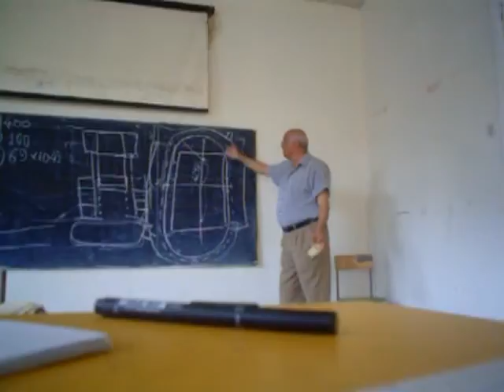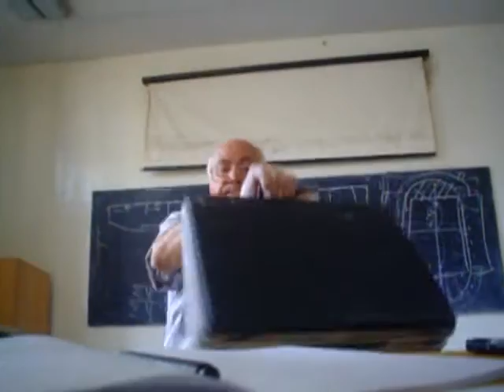Դավիթ Մանուկյան. 16.04.2008 (5). Հատված դասախոսությունից. «Հասարակական շենքերի տիպաբանություն»